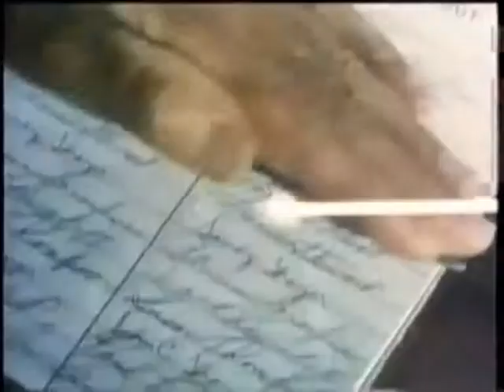Mission: Impossible Opening - DEUX EX MACHINA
Marcelo Orfila - Cesar Mena